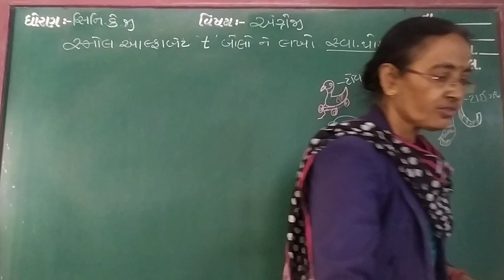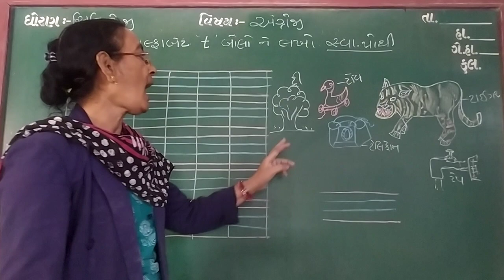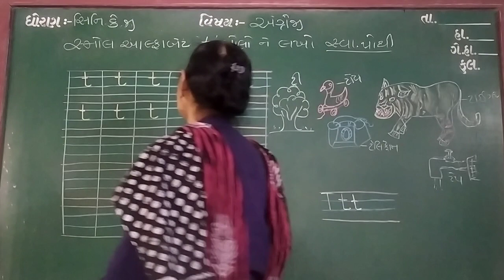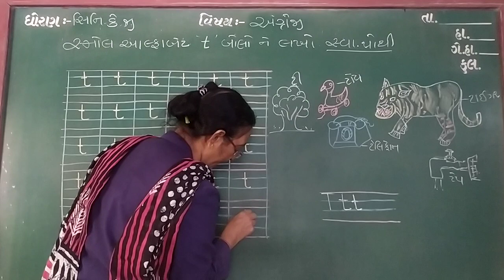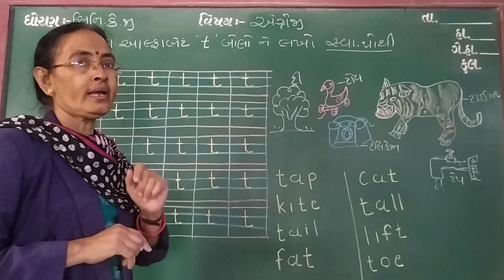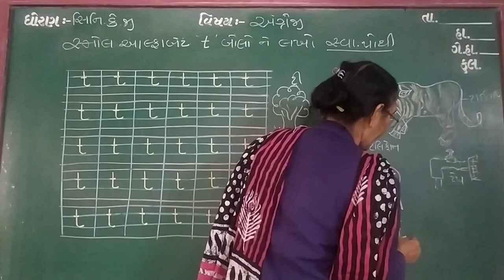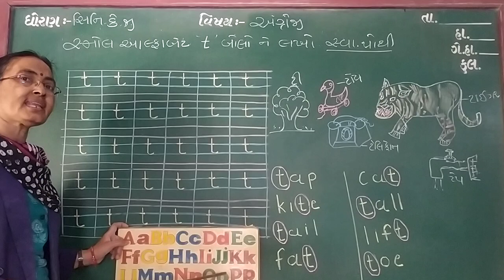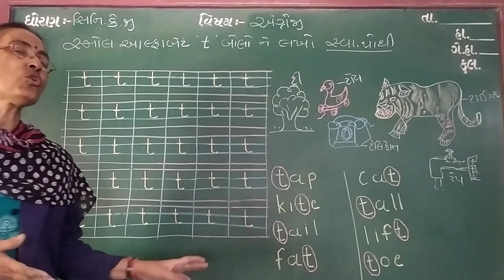GUJ MED STD SR KG SUB ENG SMALL ALPHA 't' SWA POTHI